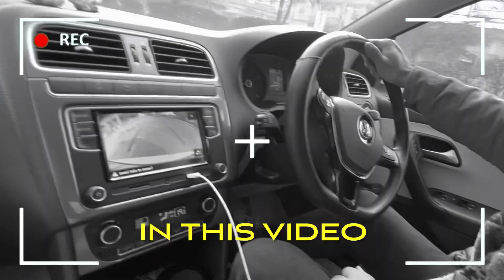जाग जाओ 🙏 वरना ford वाला हाल होगा 😤1 Litre लेने से पहले हजार बार सोच लेना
Dosto swagat he apka mere channel Daksh Agnihotri pe mera nam he Daksh or me rakhunga apna paksh is video me leke aye he volkswagen ke 1000cc vento ka ownership review jisme owner ko brakenoise ka issue face horaha he and company ki taraf se koi response nahi
Video ko like kare ya na kare share zarur kardena taki ye video Volkswagen tak zarur pahonche!